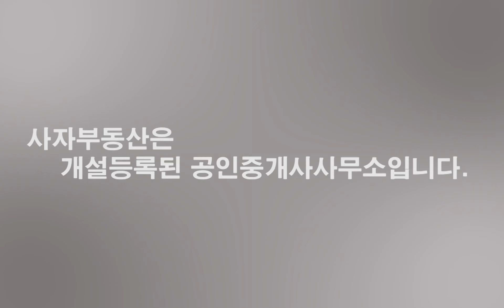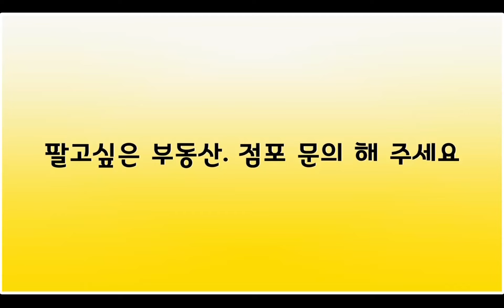[0068] 자리아주좋은토지매매중입니다! 가평역 5분/남이섬 7분/주위 낚시터 캠핑장 유원지/ 서울까지1시간/